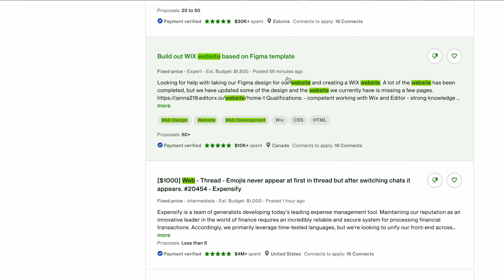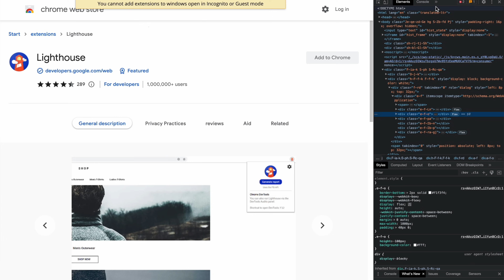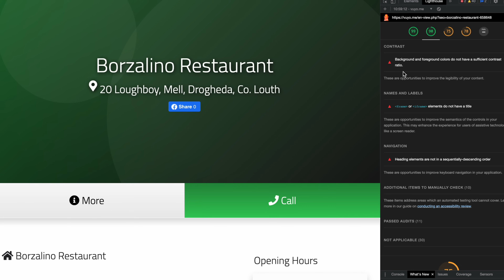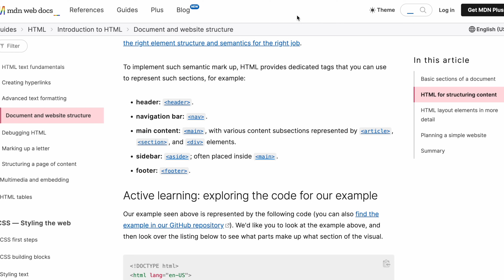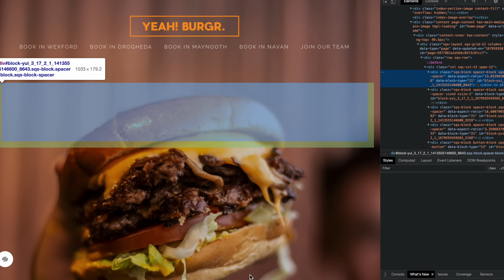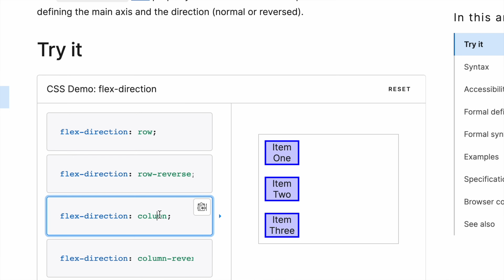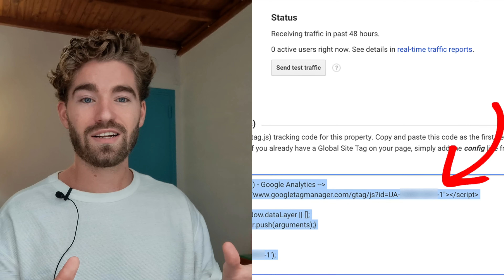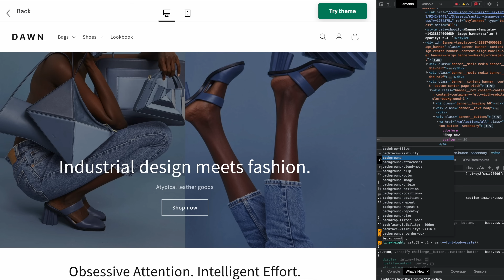3 Ways to Make Money While Learning to Code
Struggling to stay motivated on your coding journey? I cover tips to success and serious earnings as a beginner programmer! 💰

Making money online is the goal for many but it can be a challenge if you don't know what the market wants, needs and is willing to pay for.

Three services to make money and keep you motivated as you learn to code.